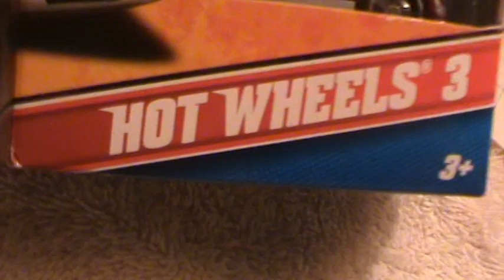Corvette Stingray 1963- Hot Wheels 3 pack